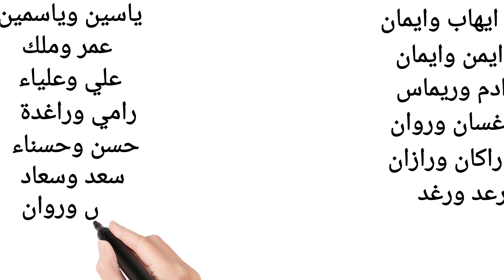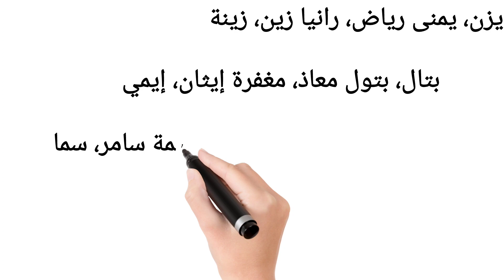اول حرف من اسمك 🤵 هو اسم زوجتك🌜🌛 المستقبلية 👰